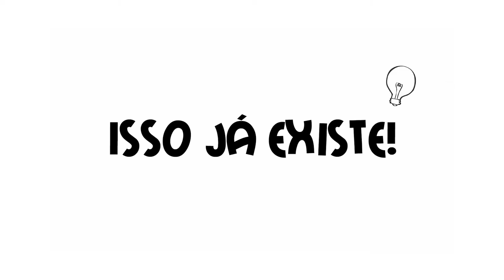Tá Na Moda | Essenciais para o verão, Dicas e cuidados para o verão e Revestimentos - TVR